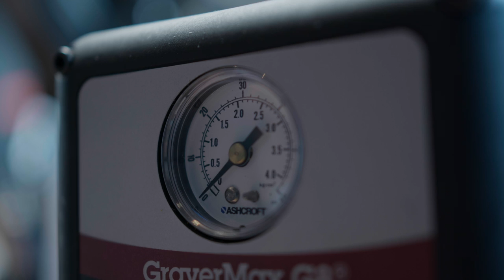🖋️ Swiss Made Bespoke Luxury Fountain Pen with FellowPen 🇨🇭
Hey Goodfellas,
I’m really happy to finally introduce you to the incredible work of Raphael Gsponer at FellowPens. All Pens he creates are hand made and he’s only able to produce a certain amount of Pens per year. Definitely incredible work and no wonder he’s already so succesful.

Follow our Style of Zug Outlet on Instagram
📱 Instagram (it's a private instagram account and we'll make sure to accept you as fast as possible)

If you want to read about the Industry's latest Novelties on inkstable.com